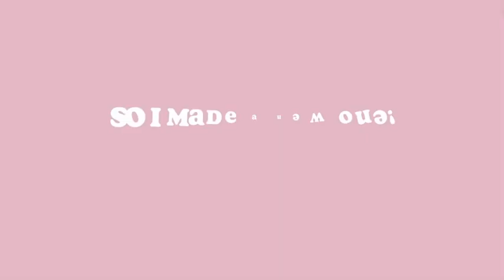New re-made outro